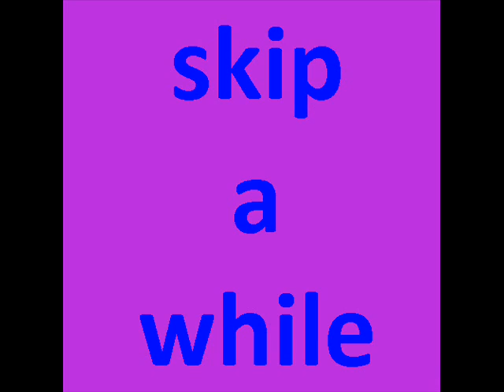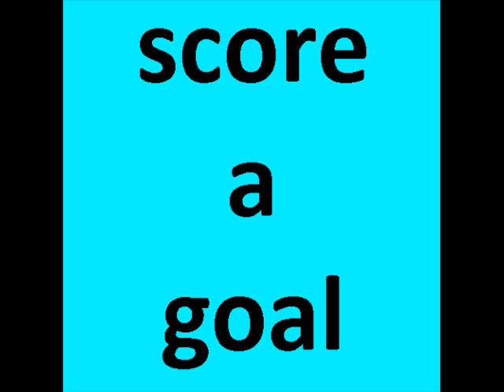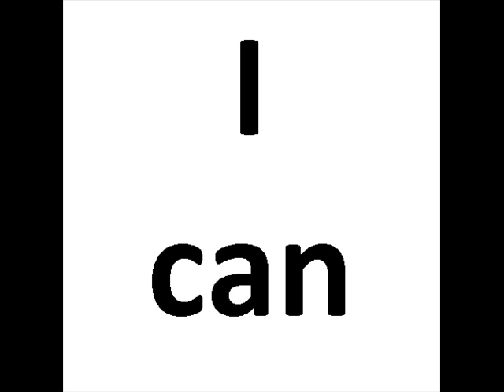'I Can' A poem for children by Helên Thomas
From 'Everybody Everywhere Stomp Your Feet​!​' and other poems by Helên Thomas available as download
This poem has been used in KS1 workshops in schools. Children are encouraged to write their own poem about things that they can do, or things that they love to do. The poem uses simple words and a 1,2,3 beat that is easy for young children to understand. You can use the backing beat (track 18) to perform your own version of this poem.